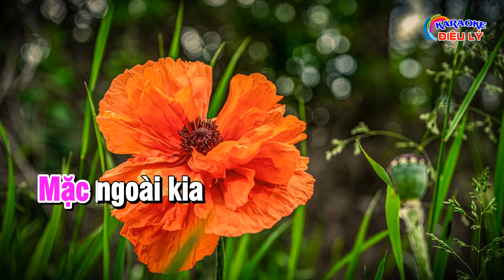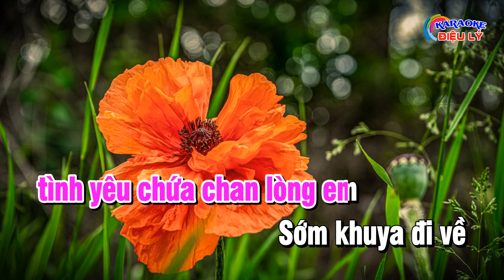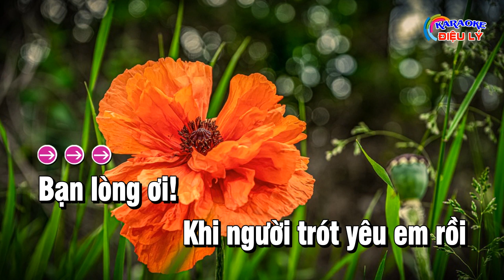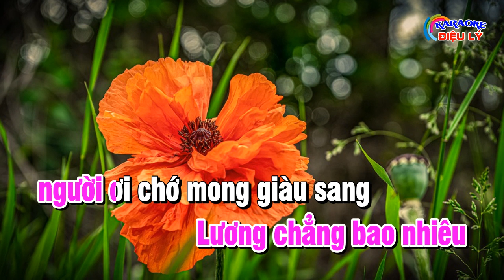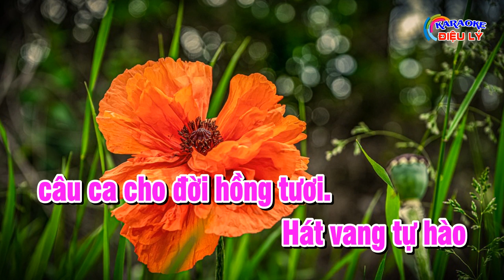Karaoke | Em Là Cô Giáo Mần Non | Lý Mỹ Hưng Cực Hay Qùa Ý Nghĩa | Karaoke Điệu Lý